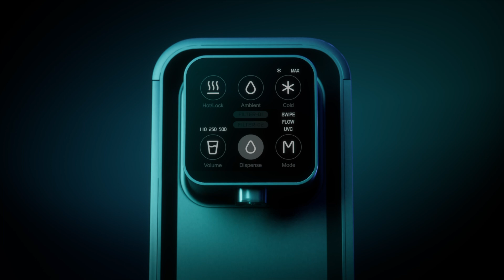ONYX Water Purifier | Livingcare Singapore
Introducing Livingcare ONYX Series, a next generation home water purifier designed for performance. Revolutionize, Re-engineered and Re-defined your home with smarter and cleaner water only with ONYX purification system.

Don't miss out exclusive deals and promotions.